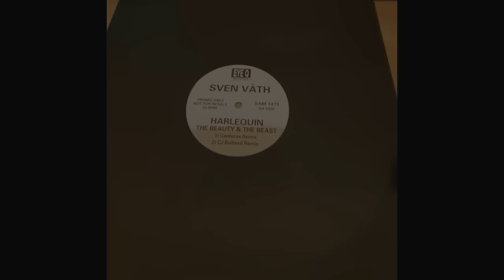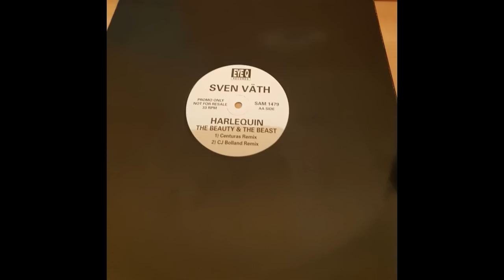Sven Vath - Harlequin, The Beauty & The Beast (Centuras Remix)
This one is very special to me, I had a small sample on tape back in 94-95, and didn't know what it is for more than 20 years, but it was very rare, and only a few years ago I found out the name. I also did a few tweaks on the arrangement. Sven Väth ‎- Harlequin - The Beauty And The Beast (Promo) / Eye Q Records